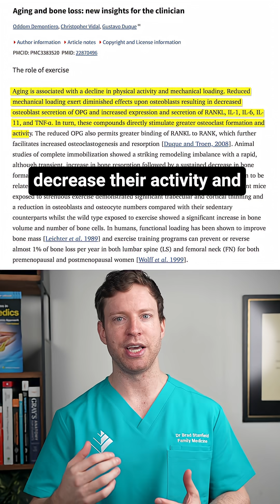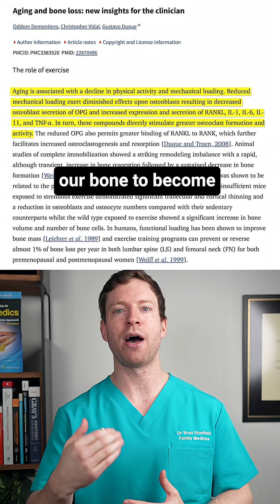Doctors Recommend This to Fight Bone Loss Naturally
Think of bone like muscle: it remodels to handle the load you throw at it. Under load the cells that chew bone (osteoclasts) win; overload it and the builders (osteoblasts) take charge (doi:10.1177/1759720X11430858).

A meta analysis of 25 training trials shows the right programme can halt or even reverse about 1 percent of bone loss per year in women (doi:10.1007/s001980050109). That is enough to shift you out of the fracture danger zone over a decade.

What does “right” look like? Mix two stresses.

• External load – ground-reaction shock from jumps, hops, sprints
• Internal load – muscle pull from heavy squats, deadlifts, presses

Combining them improved spine and shin micro-architecture in postmenopausal women in just 20 weeks (doi:10.1109/JTEHM.2019.2963189) and shows up repeatedly in systematic reviews (doi:10.7759/cureus.34644).